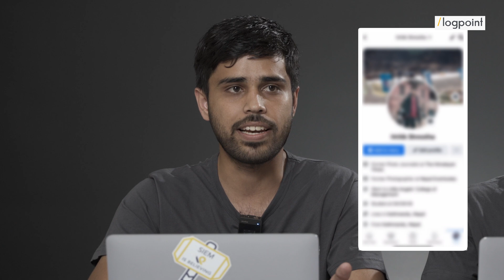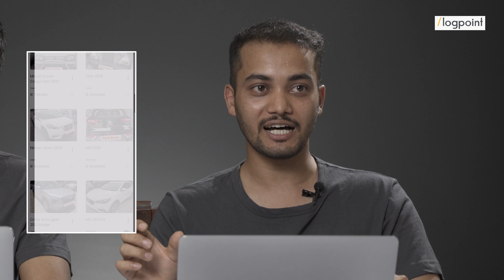Nepali Cyber Security Experts Answer Your Questions | Yeti Yap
As our lives start revolving more and more around the internet, staying safe online becomes more important than ever. Viruses, ransomware, hacks — you never know where the next big threat is lurking.

In this episode of Yeti Yap, we have brought together experts from Logpoint to help answer the burning questions we had about internet security.

Follow The Experts:

Gaurav Khatri